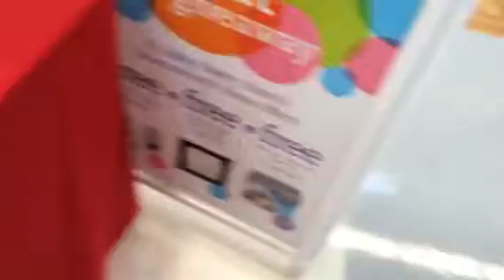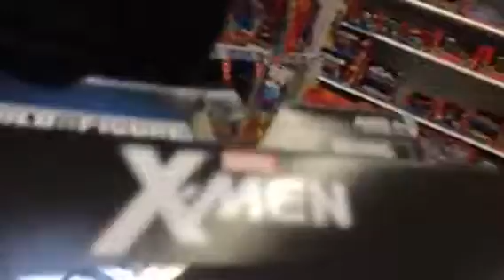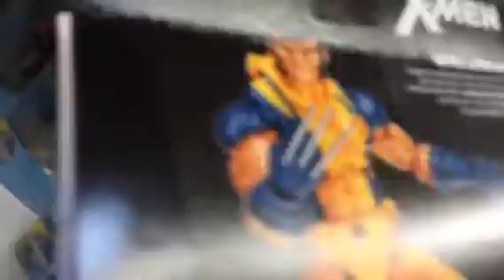Toy hunting ep 5 "OH MY GOSH"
This was soooo awesome enjoy guys :)